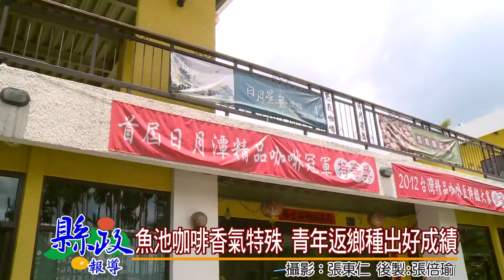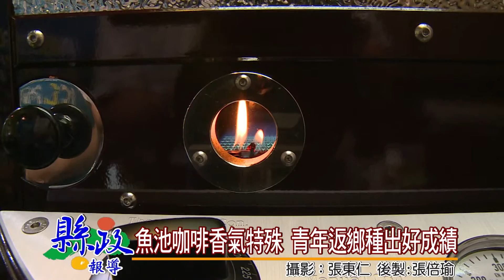魚池咖啡香氣特殊 青年返鄉種出好成績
從喝咖啡到種咖啡，魚池鄉青年沈詠為在咖啡界闖出了一片天，與父親聯手除了經營民宿也種出好咖啡與大家分享，魚池鄉咖啡帶有特殊香氣經由輕烘焙就能展現風味，縣府為了推展咖啡產業，在6月3日到6月6日期間，在南投縣會展中心舉辦評鑑競賽，歡迎民眾前來參觀品嘗。